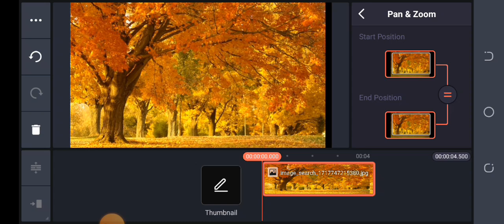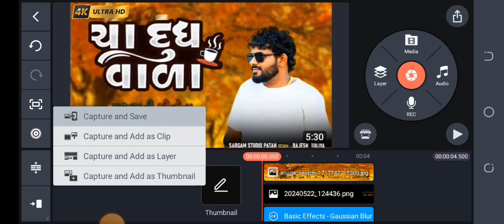Cha Dudh Vala | Govind Bharwad | Dolly ki Tapri | New Gujarati Song 2024 PNG POSTER EDITING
Cha Dudh Vala | या ६६ वाना | Govind Bharwad | Dolly ki Tapri | New Gujarati Song 2024 ♫ Song :- cha Dudh vada ♫ Singer :-Govind Bharwad ♫ Lyrics :- Ved rauva ♫ Music :-jackie gajjar ♫ Design :-rajesh toriya ♫ Technical Support :- Ritik Davda ♫ Co-Producer :- Jignesh Meer ♫ Producer :- AnilBhai Meer ♫ Label : Gujarati Singer
dollykitaprinagpur ❖ Do not forget to Like, Comment, Share and Subscribe to Officiai Gujarati Singer Youtube Channel Pls Subscribe Our Channel, Like Videos, And Also Share Video With Your Friends Thank You... • અમારા નવા આવનાર વિડીયો ની જાણકારી મેળવવા સબસ્રકાઈબ કરો અમારી ચેનલ ને બેલ ના નિશાન પર કિલક કરવાનું ના ભૂલતા...Rush App per khelo Ludo, Carrom jaisi aur bhi mazedaar games aur jeeto cash dail